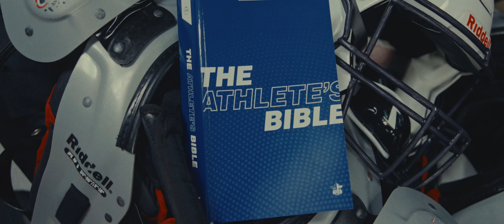SWFL FCA Football Camp 2024 Recap